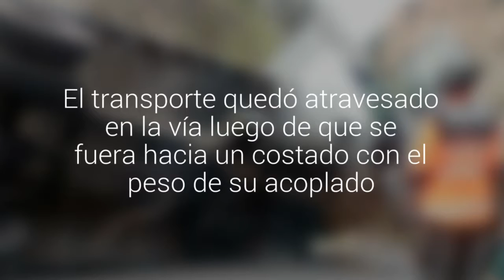Un camión se volcó en la Ruta Las Palmas a la altura del túnel Jardín Botánico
El transporte quedó atravesado en la vía luego de que se fuera hacia un costado con el peso de su acoplado. Su carga consistía en útiles de aseo. Dos personas resultaron lesionadas y se generó algo de congestión en el sector.